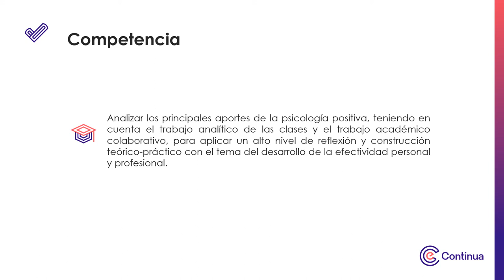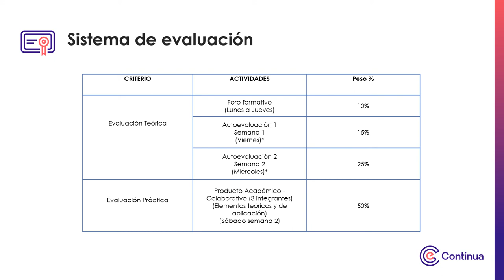Video de presentación - Psicología Positiva en el entorno empresarial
Psicología Positiva en el entorno empresarial